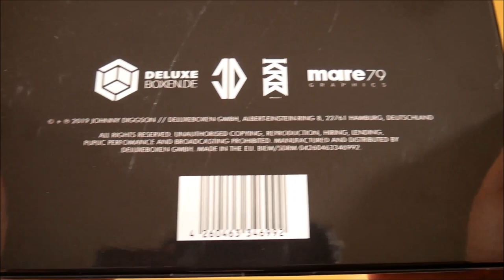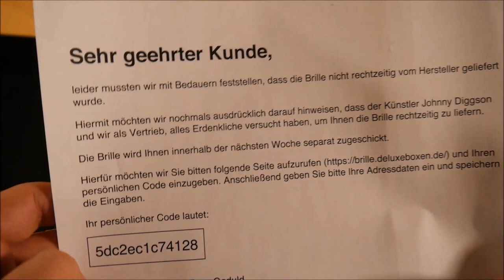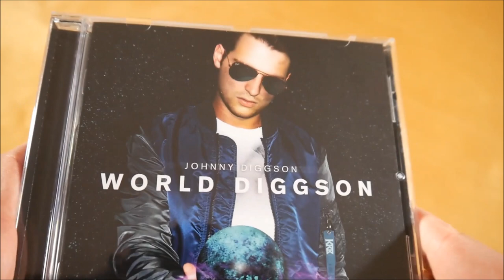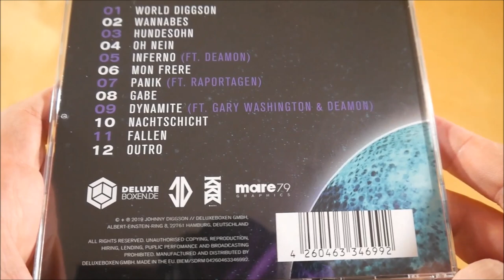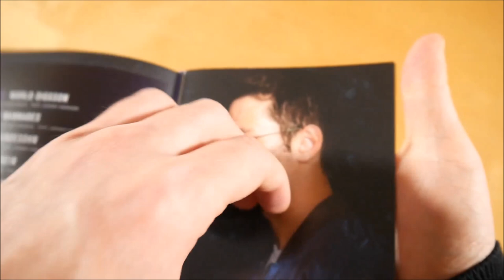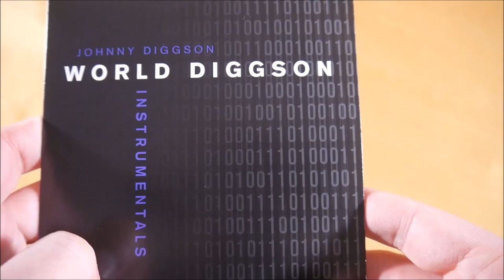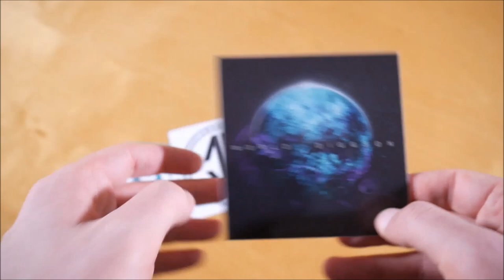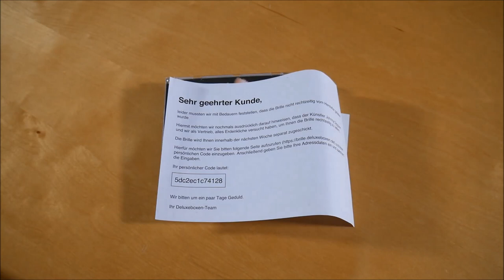Johnny Diggson - World Diggson Box Unboxing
In diesem Video zeige ich euch die World Diggson Box von Johnny Diggson.
► Hier könnt ihr das Album kaufen:
Weitere Musik von Johnny Diggson

► ALBUM INFOS
Johnny Diggson – World Diggson
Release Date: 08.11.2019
Kaufpreis: 39,99 €

World Diggson Box Inhalt:
- Album
- Album Instrumentals
- Sonnenbrille
- Brillenputztuch
- Autogrammkarte
- Anhänger
- Sticker (3x)

World Diggson Tracklist:
01. World Diggson
02. Wannabes
03. Hundesohn
04. Oh nein
05. Inferno (feat. Deamon)
06. Mon Frere
07. Panik (feat. Raportagen)
08. Gabe
09. Dynamite (feat. Deamon & Gary Washington)
10. Nachtschicht
11. Fallen
12. Outro

World Diggson Info:
Das Album von Johnny Diggson erschien am 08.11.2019 über KRB Mode.